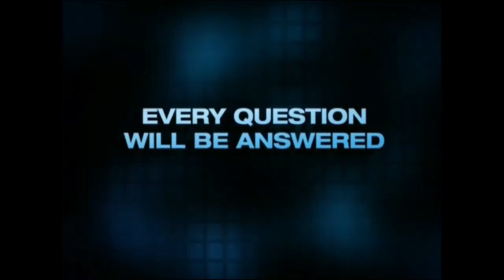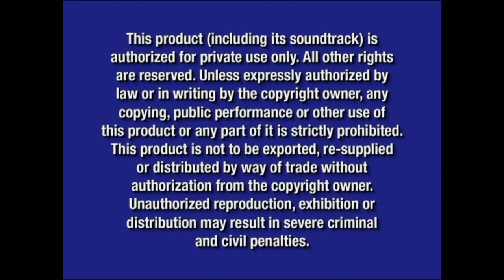Opening to SpongeBob SquarePants Meets the Pirates of the Caribbean Crew 2006 DVD (what if?!)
Airdate (if it had happened): October 13, 2006 (as part of the adult series)

DVD Release Date (if it had happened): October 24, 2006

Here's what the opening to the DVD release of SpongeBob SquarePants Meets the Pirates of the Caribbean Crew would look like if it was real in real life

Here's the order:
1. Walt Disney Home Entertainment Logo (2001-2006)
2. Universal Studios Home Entertainment Logo (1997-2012)
3. DisneyPirates.com Promo
4. Peter Pan: Special Edition Trailer (it's surprising that the only DVD release with this version of the trailer was the 2006 DVD release of Pirates of the Caribbean: Dead Men's Chest)
5. Coming Soon To Theaters Logo (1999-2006)
6. Meet the Robinsons Trailer (Disney's Digital 3-D Presentation variant)
7. Pirates of the Caribbean: At World's End Trailer
8. Coming Soon To Own on DVD Logo (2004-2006)
9. Alias: The Complete 5th and Final Season Trailer
10. Home Improvement: The Complete 5th Season Trailer
11. Pirates of the Caribbean: Dead Men's Chest Trailer
12. Blue Warning Screen (2003-present)
13. FBI Anti-Piracy Warning Screen (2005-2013)
14. DVD Menu (not shown)
15. Disney DVD Logo (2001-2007)

NOTE: Fake/fanmade. It still makes sense putting this as part of the adult series if this happened, because Pirates of the Caribbean movies are rated PG-13 despite being released by the actual Disney banner, and I bet a lot of SpongeBob and Pirates of the Caribbean fans would get confused and wonder why this episode is part of the adult series to the former said even though Pirates of the Caribbean is part of the actual Disney banner, but still, it's better to put it on the adult series since they don't want children watching this episode and then getting scared all of a sudden, since those movies are too scary for children

NOTE #2: It also makes sense having the theatrical trailer to Pirates of the Caribbean: At World's End and the DVD release to Pirates of the Caribbean: Dead Men's Chest and the DisneyPirates.com promo as some of the opening previews here, because this episode is a crossover with the Pirates of the Caribbean crew, and I bet this would be rereleased at some point in 2007 to coincide with the theatrical release to Pirates of the Caribbean: At World's End, and I also think this episode was made to coincide with the DVD release to Pirates of the Caribbean: Dead Men's Chest 2 months later in December 2006

NOTE #3: With that being said, it's alright have those 2 trailers as some of the opening previews along with the trailer to Alias: The Complete 5th and Final Season, because of not just the same reason said, but also, another good reason for that is because those movies are rated PG-13 and like I said, this episode would be part of the adult series because of that, and it would be very confusing to people who like both stuff, since Pirates of the Caribbean movies are Disney movies and yet they're rated PG-13, but it's worth putting this in the adult series still since like I said, those movies are rated PG-13 despite being released by the actual Disney banner, and also, Jerry Bruckheimer produced these movies

And @firstzachattackdvdblu-rayo3142, if you're watching this, this video is for you. Now that you told me what the first DVD release to use the theatrical trailer to Pirates of the Caribbean: At World's End is, what would the first DVD release to use the trailer to Home Improvement: The Complete 5th Season? If you know, then let me know right here, but if you don't know, then here's my hint: Think about a DVD release from May-June 2006 once again